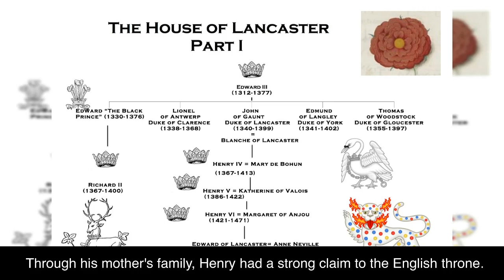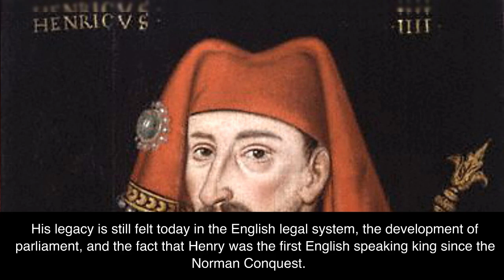A Brief History of King Henry IV 1399-1413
A brief outline of the life and reign of King Henry IV 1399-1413, in under 5 minutes.
For further in depth knowledge of King henry IV I can highly recommend the book by Ian Mortimer.